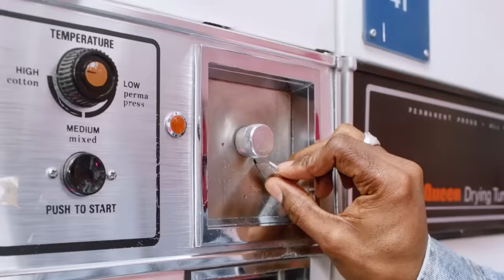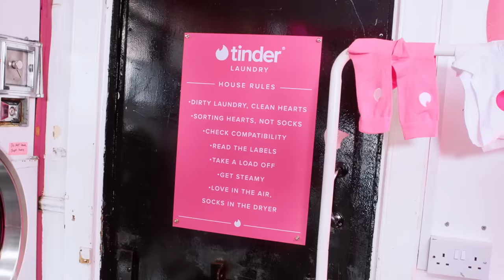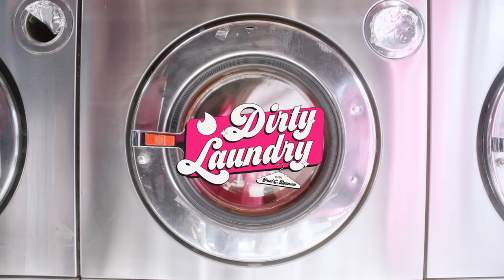How to deal with disappointing intimacy I Dating advice with Paul C. Brunson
How to do YOU 😌 Relationship expert Paul C. Brunson talks building resilience and safeguarding your mental health when dating.